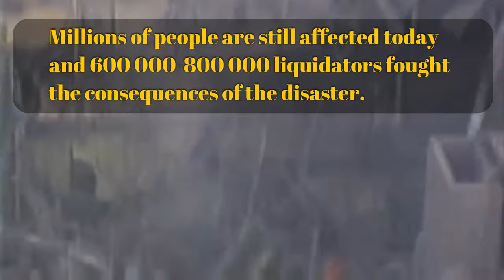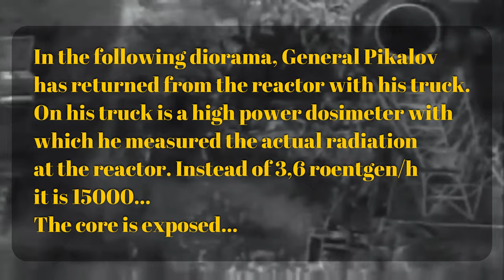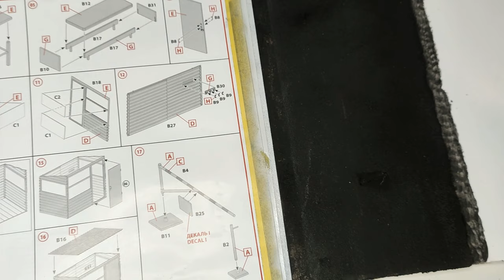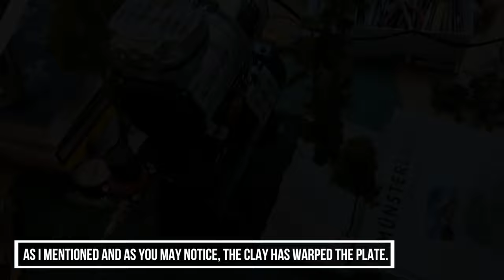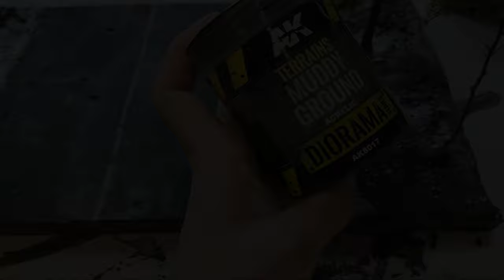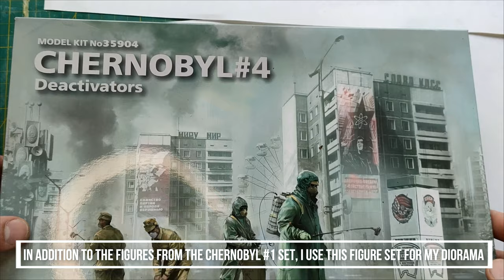"It's not 3 Roentgen, it's 15000" | CHERNOBYL Diorama | 1/35 | ICM Chernobyl #1 & #4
Hello my friends, Today is a special day because today 36 years ago reactor number four in Chernobyl exploded at 1:23 am. Until this special date, I finished the second part of my Chernobyl diorama. It was the most awesome project I have ever done. I hope you like it. This diorama is inspired by the scene of the HBO series Chernobyl, where General Pikalov drives to the reactor to determine the true amount of radiation. Here he returned and explained that the true amount of radiation is not 3,6 roentgen/h but about 15000 roentgen/h.
For the diorama I used the two ICM kits Chernobyl #1 and #4.

In this Video, I show you, how I made the asphalt, scratch-built the trees, created the forest floor, painted the figures and made an awesome foam effect.

For the final presentation of this work, sounds from the HBO Series Chernobyl were used.

2.  Songs by Scott Buckley
- Horizons
- Chasing Daylights
- The climb
- Bring me the sky
- Castle in the sky
- What we don't say
- A drift among infinite stars
- Aurora

3. CO.AG Music
Suspense Music - Post-apocalyptic

❗IMPORTANT❗
I would like to point out clearly that I distance myself from all misanthropic ideologies and the glorification of war. No project should and may be understood as support of certain ideologies! I stand for a discrimination-free and peaceful world!

Chapters
0:00 Preview
0:23 Introduction
1:33 What happend before
2:22 Creating the asphalt and the base
8:52 Building the tiny house
16:10 Making the trees
23:07 Creating the forest floor
31:19 Painting the figures
39:45 Creating the foam effect
42:30 Final assembly and final weathering
44:13 Final result